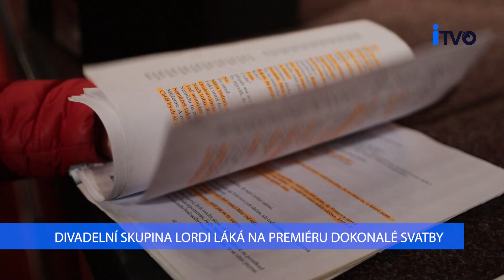DIVADELNÍ SKUPINA LORDI LÁKÁ NA PREMIÉRU DOKONALÉ SVATBY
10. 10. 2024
Divadelní spolek Lordi tzv. Ladní Orlovští Divadelníci, jak si sami říkají, připravují premiéru situační komedie "Dokonalá svatba", která se odehraje 2. listopadu 2024 v kulturním domě města Orlové.

Příběh sleduje ženicha Billa, který se v den své svatby probudí vedle neznámé dívky, což rozpoutá sled komických záměn a nedorozumění.

Diváci se mohou těšit na večer plný humoru a napětí až do poslední chvíle.

V současné době probíhají intenzivní zkoušky, během kterých se herci připravují na tuto velkolepou premiéru.

Spolek Lordi navíc otevírá dveře novým talentům.

iTVO - internetová televize Orlová
Vyrobilo studio: dmp video crew, s.r.o.